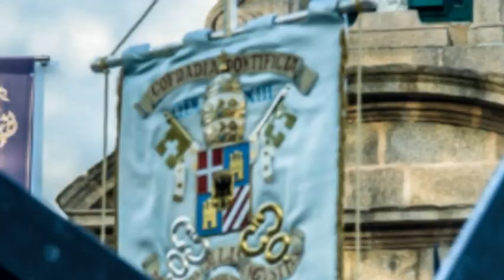PRESENTACION CARTEL SEMANA SANTA 12-01-2024